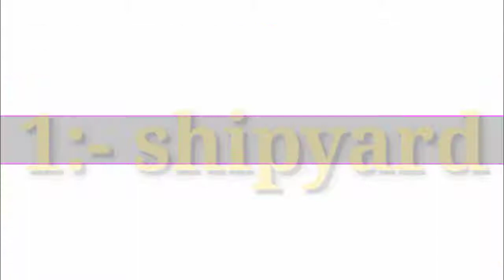Top 3 gloo wall hidden places || hidden places in Bermuda remastered || rank push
uploaded on:-08/07/2021

Hello guys,
🖤 welcome in my new video ❤

video title:-
top 3 gloo wall hidden places || hidden places in Bermuda remastered

guys is video me maine apko rank push karne ke liye kuch hidden places batai hy.
aur vo hidden places gloo wall hidden places hy.
agar apke pass gloo wall hogi to apko rank push karne se koi nhi rok skta hy. so, guys is video me maine top 3 gloo wall hidden places btai hye.

some keywords:-

forget it
# top 3 gloo wall hidden places in Bermuda remastered

 @NOBRU Viver
 @Ujjwal Live

1.Garena Free Fire Indonesia Live
 2.Garena Free Fire Brazil Live
 3.Garena Free Fire India Live
 4.Garena Free Fire Singapore Live
 5.Garena Free Fire Thailand Live

Note- All the images shown in the video belongs to respected owners and not me, I am not owner of any image showed in the video.

guys is video me dikhaya gya game play mera nhi hy.

THANK YOU SO MUCH FOR 👀